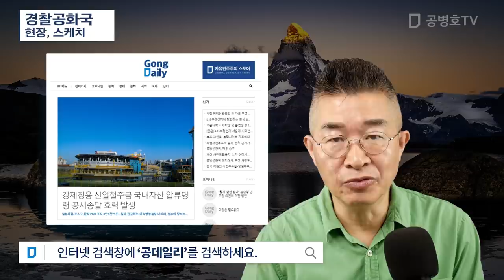경찰공화국 / 현장, 스케치 [공병호TV]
Bitcoin : 3MTW849AkP2ftLeSK2teZHMmzLu7Z83s9U